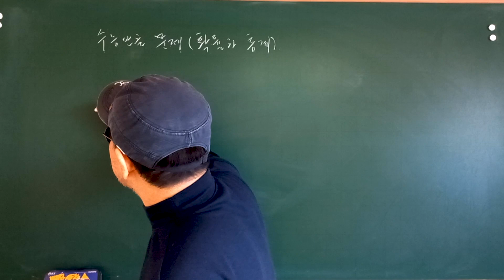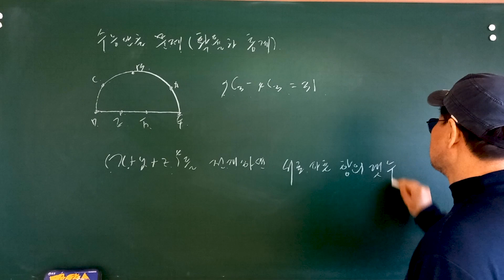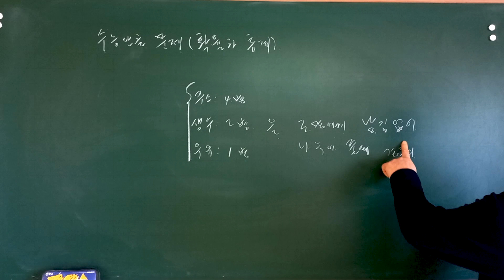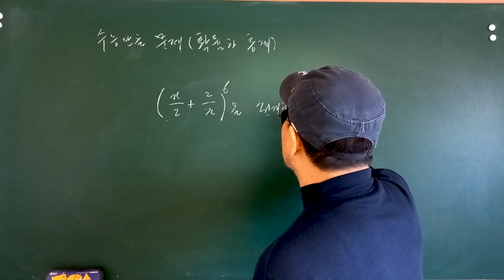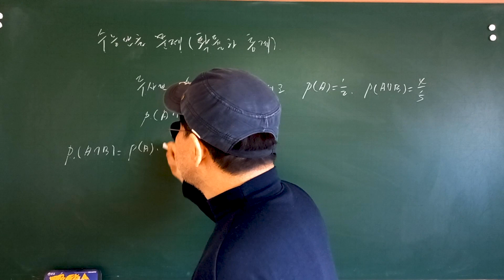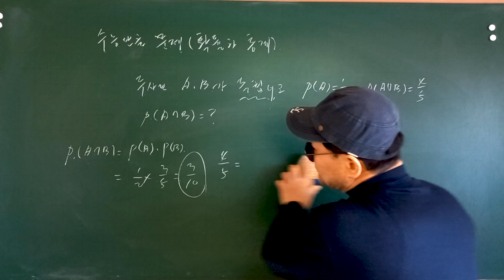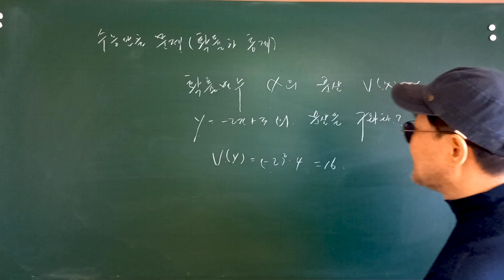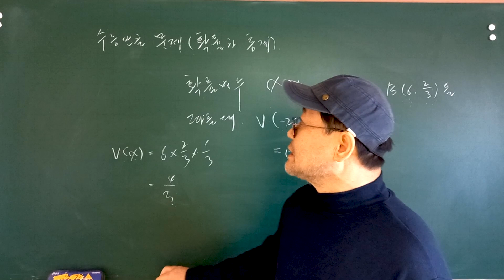수능 단골 문제 (확률과 통계)